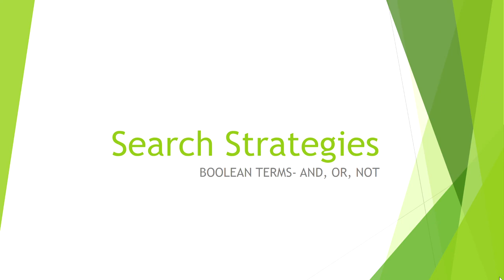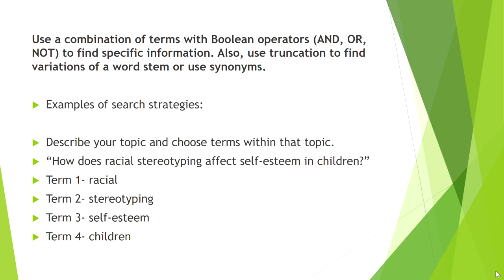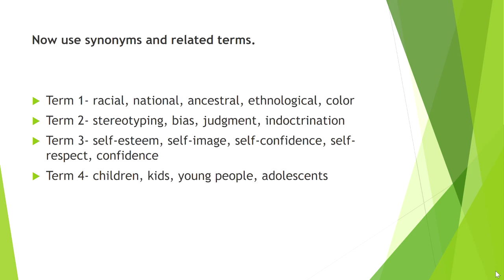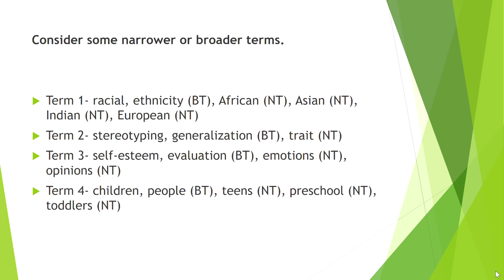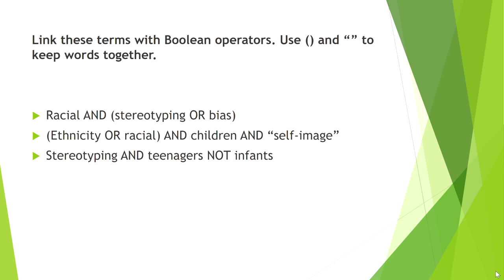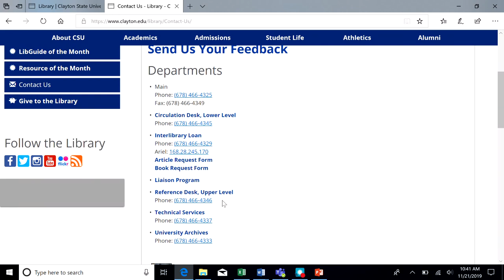CSU Library - Basic Boolean Searches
This video explains how to link keywords, synonyms, and related words together with Boolean operators for effective searching. This includes the use of AND, OR, NOT, parentheses, quotation marks, and the wildcard symbol (truncation).